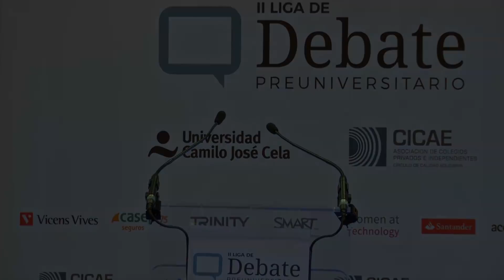Retranmisión Torneo Final Liga de Debate CICAE - UCJC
Final del II Torneo de Debate Preuniversitario CICAE - Universidad Camilo José Cela(UCJC), celebrado en el Colegio Internacional SEK EL Castillo y Campus Villafranca de la UCJC
El Colegio Internacional SEK Ciudalcampo de Madrid se proclamó campeón ganando en la final al equipo del Colegio Virgen de Europa.